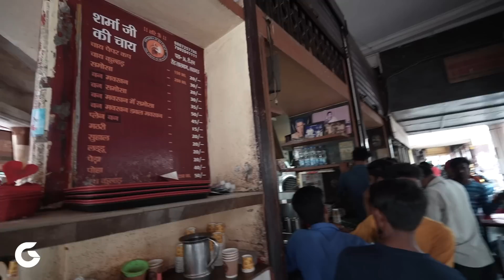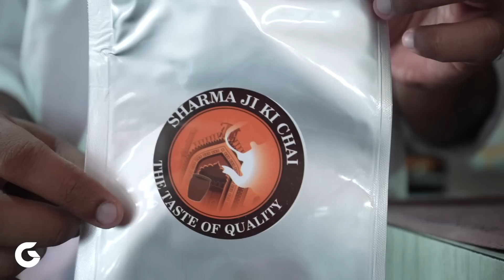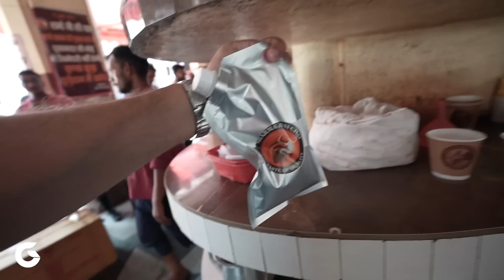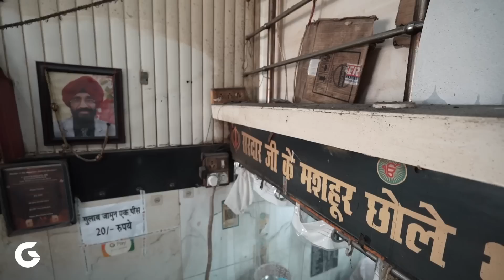Sharma Ji Ki Chai Lucknow | Sardar Ji Ke Mashoor Chole Bhature | Prakash Ki Kulfi | Lucknow Food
In this video I have covers famous street food of Lucknow like most popular tea called Sharma Ji Ki Chai with their round shaped samosa which was amazingly tasty and then Sardar Ji Ke Mashoor Chole Bhature at Novelty Chowk Lucknow.

After stuffing all these hot and spicy food I needed something to subtle it down, something desi sweet and cold so I headed to Prakash ki Kulfi in Aminabad in Old Lucknow

This food walk was very contrasting in terms of flavours and temperatures.

I tried in this Video:
Sharma ji Ki Chai Lucknow Novelty Chowk
Sar

Sharma Ji Ki Chai
Address: 34, Trilokinath Marg, Sushanpura, Lalbagh, Lucknow, Uttar Pradesh 226001

Sardar Ji Ke Mashoor Chole Bhature
Address: 42, Trilokinath Marg, opp. Novelty Cinema, Lalbagh, Lucknow, Uttar Pradesh 226001

Prakash Ki Kulfi
Address: Shop No 12, 13, Fruit Ln, Mohan Market, Aminabad, Chaurah, Lucknow, Uttar Pradesh 226018